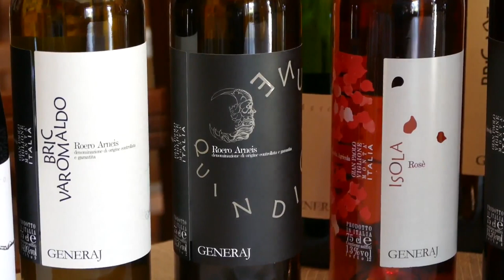GUSTO channel: Azienda Agricola Generaj